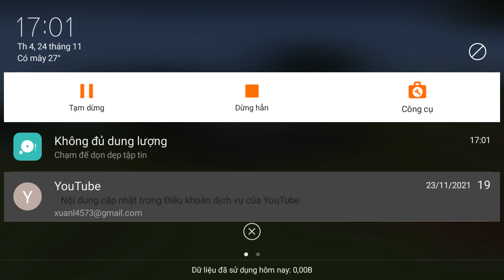minecraft sinh tồn #2 đồ vip